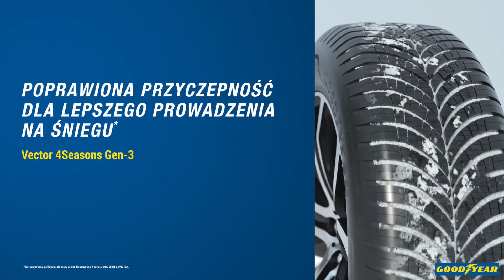Goodyear Vector 4Seasons Gen-3: Technologia Snow Grip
W nowej oponie całorocznej Goodyear Vector 4Seasons Gen-3 z technologią Snow Grip została
✅ poprawiona przyczepność dla lepszego prowadzenia na śniegu.

Zasada działania:
➡️ Lepsza przyczepność na śniegu, dzięki dużej ilości lameli w środkowej części bieżnika.
Lamele wpływają na siebie nawzajem, stymulując otwarcie w celu zapewnienia lepszej przyczepności.